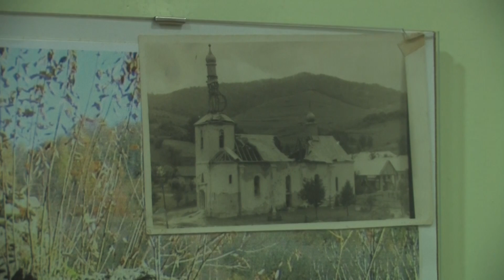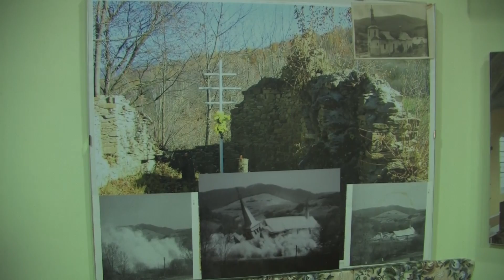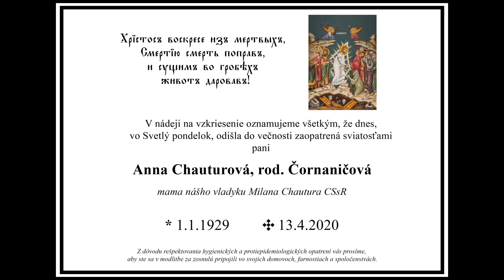Vladyka Milan Chautur - Spomienka na mamu...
Vitame Vás na oficiálnom YouTube kanáli TV LOGOS!